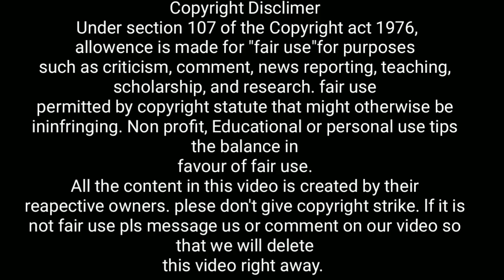జేజి దెయ్యం extreme dare ghost 👻👻prank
navarathnalubatch kadapacutout`s